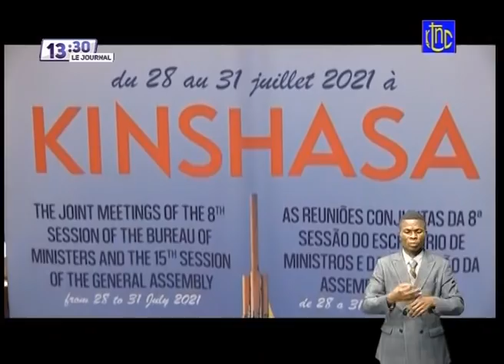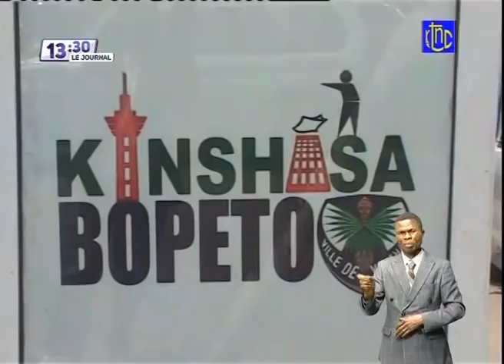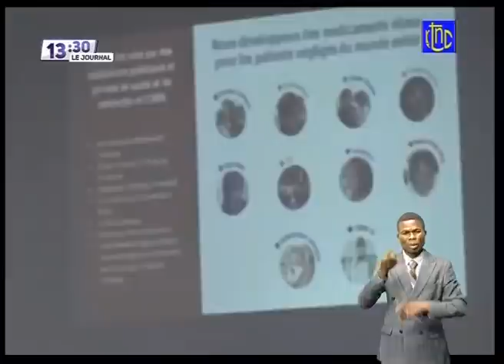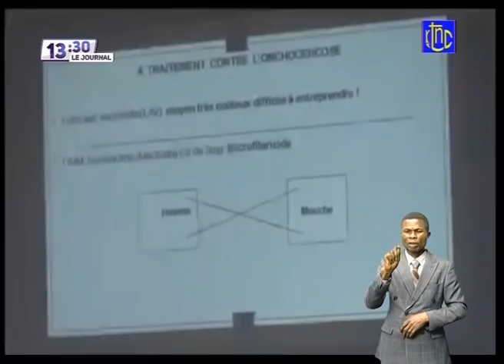🔴RDC : LE PRESIDENT DE LA REP- FELIX TSHISEKEDI A PRESIDE LE CONSEIL SUPERIEUR DE LA DEFENSE